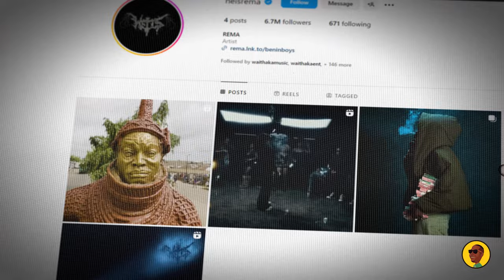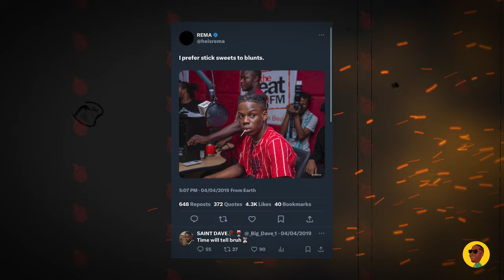Is Rema Okay?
In this video "Is Rema Okay?", I explore the recent concerns surrounding Afrobeats sensation Rema. From his meteoric rise to fame with hits like "Dumebi" and "Calm Down," to becoming a global superstar with Calm Down alongside Selena Gomez, I delve into the pressures facing young stars in the music industry. There's a whole lot more to unpack here including the rumours that Rema has left Mavin Records and Jozing World. This is a big shift considering how Rema has always referred to Don Jazzy as his father in the music industry. I'll examine the delicate balance between artistic growth and public expectations in the high-pressure world of international stardom.

0:00 Setting the stage
0:22 Discovering Rema
2:03 Rema's Behaviour
3:12 Fans Speculate and Worry
5:03 Pressures of Fame
7:33 In closing
9:33 Audience Question

SOME OTHER GOODIES:

30 Day Music Release Strategy Notebook (blank)